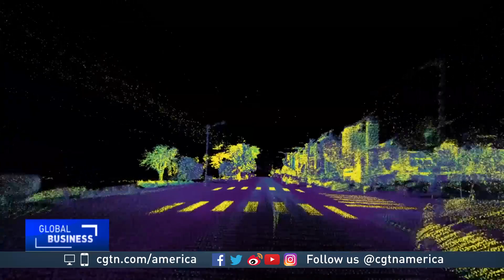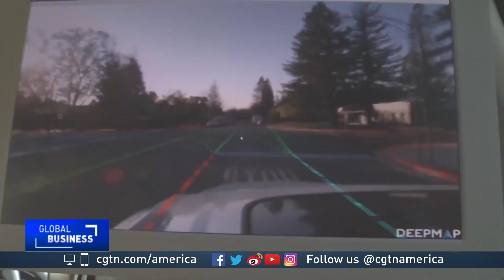GPS and BeiDou navigation systems are drawing closer together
In China, the BDS navigational system helps millions of people do everything from ordering a taxi to tracking a delivery. In the U.S., GPS has simply become a way of life. Now, the U.S. and China have negotiated compatible signal characteristics that could eventually lead to better service for users of both systems. CGTN's Mark Niu reports.